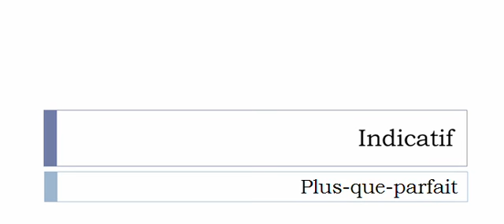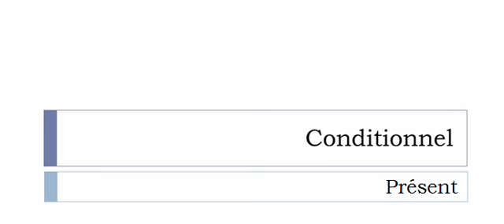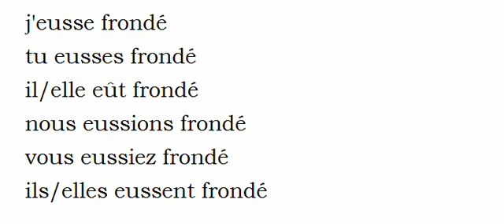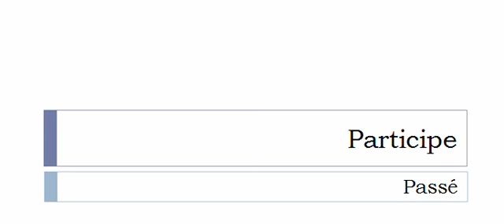Imparare il francese = Coniugazione = Fronder